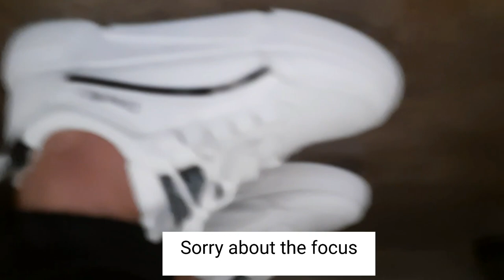Affordable Lulu and Sky Try-on/review haul | Everything under 650 | I'm Back | Aparna Dwivedi Hauls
Hey loves,
I'm back again and this time in the series of Aparna Dwivedi Hauls I tried out some Items from Lulu and Sky.
The products shown in the video
All the Products shown are under 650 prices may fluctuate as I ordered it in Feb.
I need you'll with me in this journey 🌻
Lulu ansd Sky Haul |  LULU AND SKY Reviews | Lulu and Sky Tryon | Affordable Lulu and Sky haul
Copyright Information:
Love
Aparna Dwivedi ❤